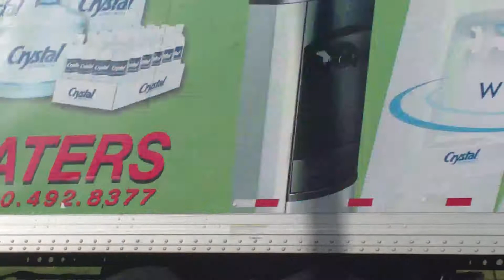FEC101 May 12, 2015